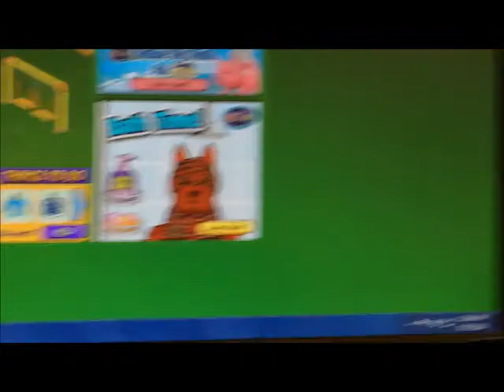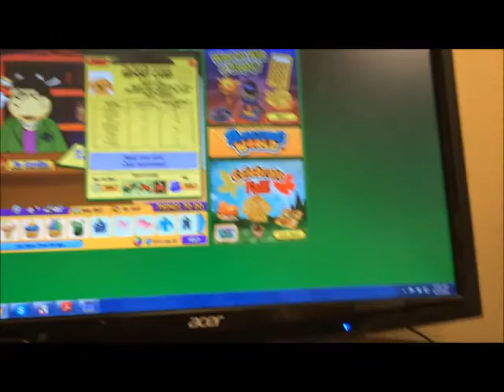Let's Play Webkinz: Part 8 "Mr.Moo"